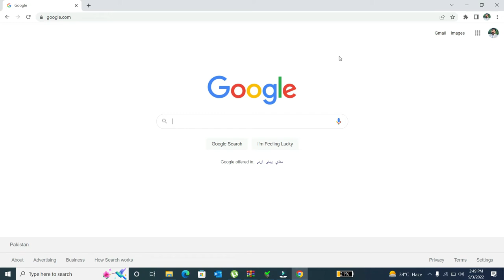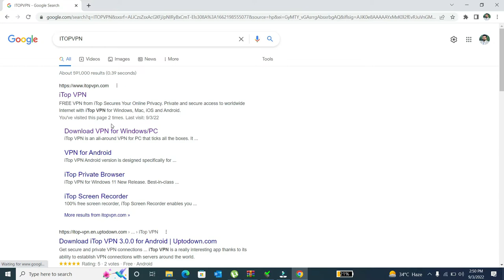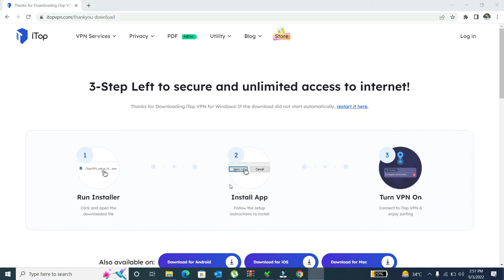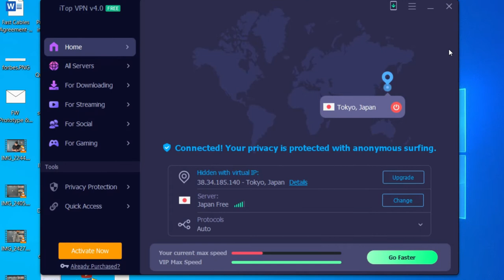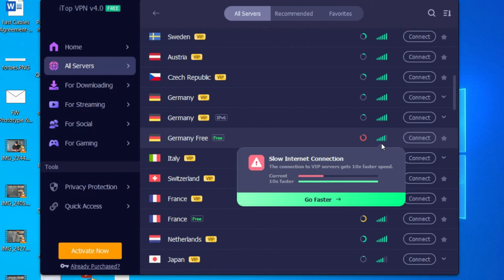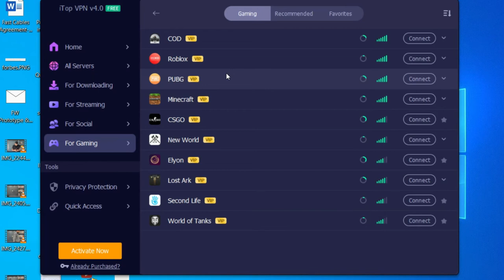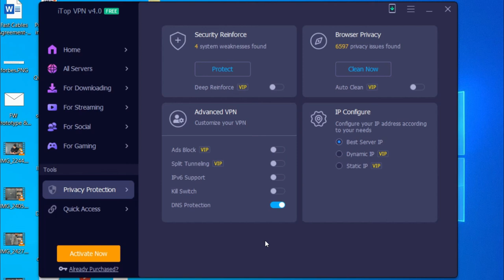Best Free VPN 2022 for Windows , Android & iPhone || Best Free VPN for Laptop and Mobile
In this video I have explained about best free vpn software for windows android and iphone. which is itop vpn. its free vpn software for 12 month.

Ye best mobile vpn software ha. Jis ko ap mobile or PC laptop sab ma use kr sakty hain.